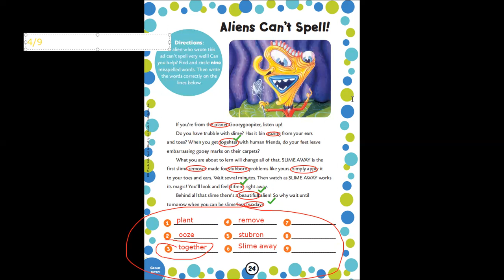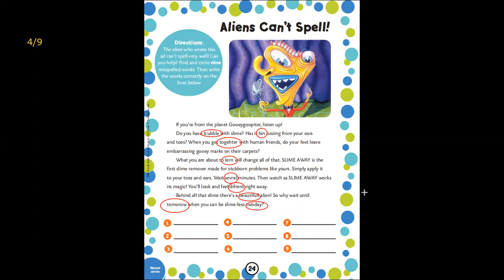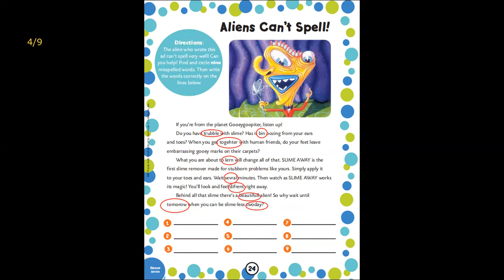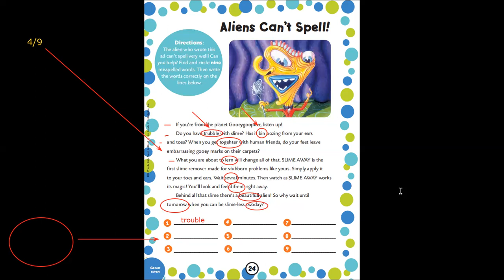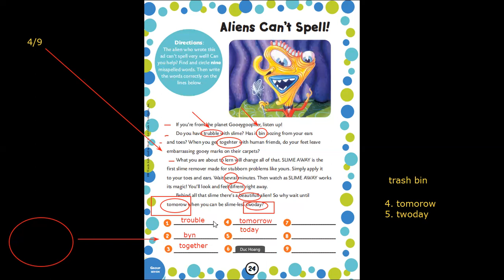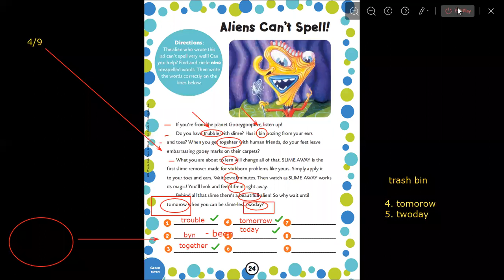Đức Hoàng day 149|Học Tiếng Anh Online|Learn English Online